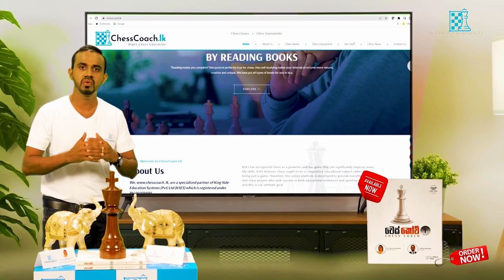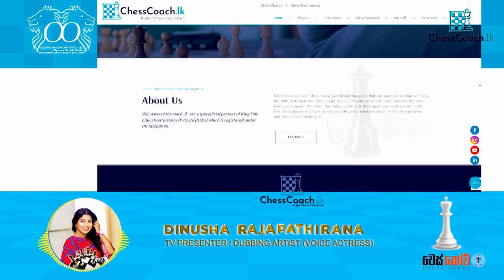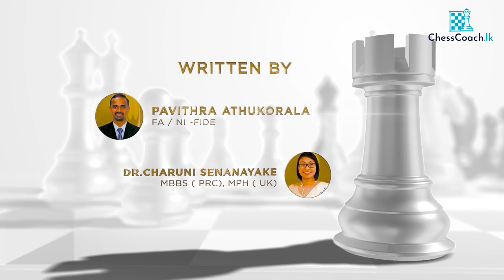Chess | Life | Physical & Mental Health | Music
After thorough research, we have been able to publish the ChessCoach 01st Guide book along with its audiobook and video book. Whoever you may be, remember that learning Chess is an investment for the future. Secure your future or your child's. Let all those whom you care know about this beautiful creation that can help turn over a new leaf in anyone's life.

Buying the book helps you know the tournament structure of ours. ( To be started in September 2022 as an all-island chess championship - only 2000 players can play per district. )

Let's gather together for a meaningful goal that can make your life a more beautiful one than ever before. Helping someone by sharing these videos is monitored by an appointed team of ours. Those who consistently do so shall be admired and given certain opportunities to participate in our future videos and discussions.